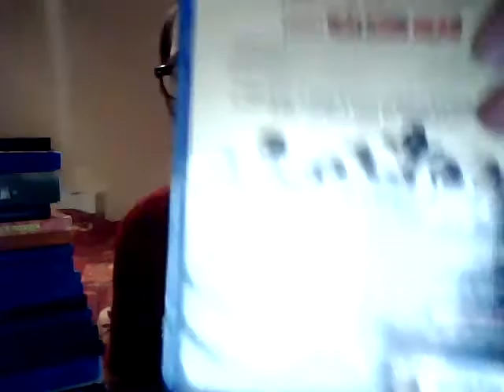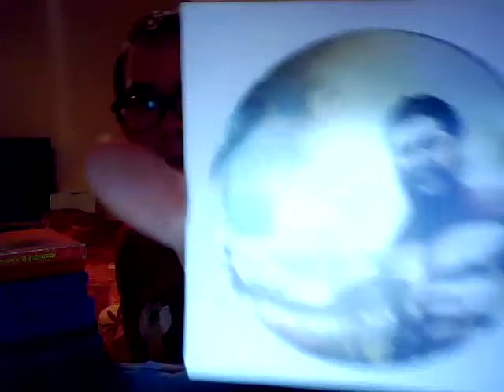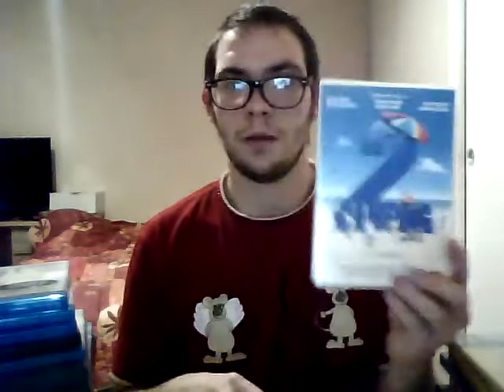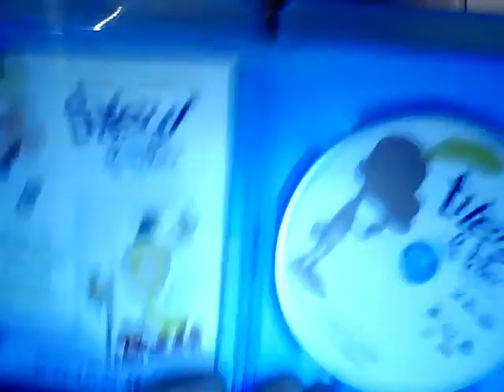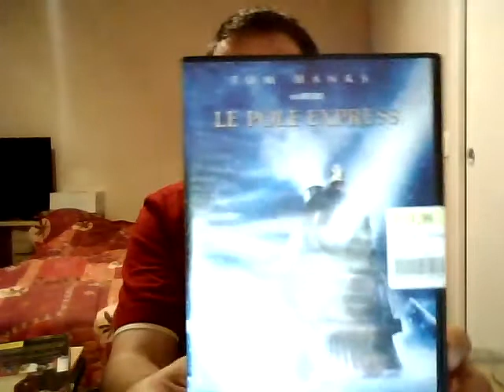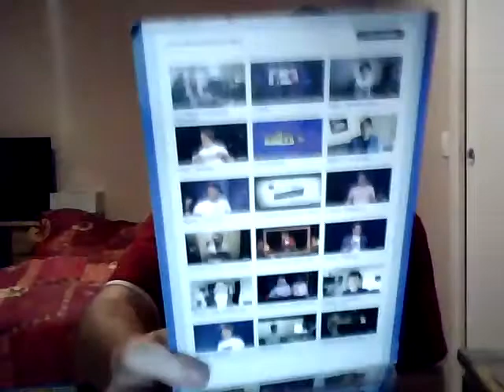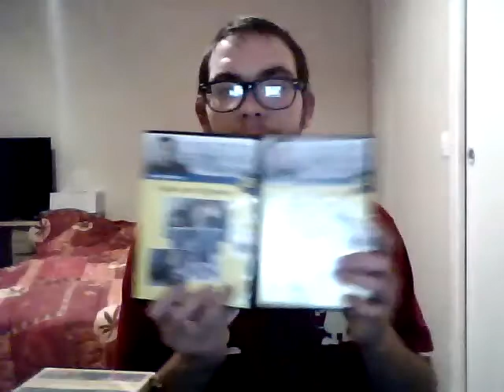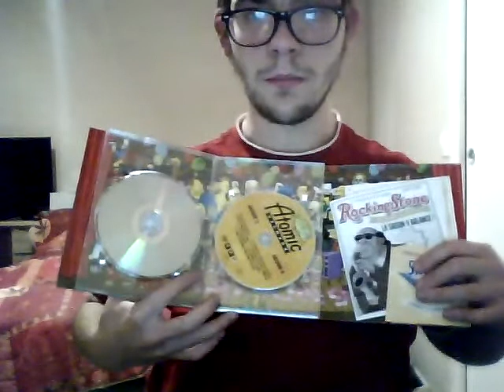achats dvd cash Converter de Claye Souilly